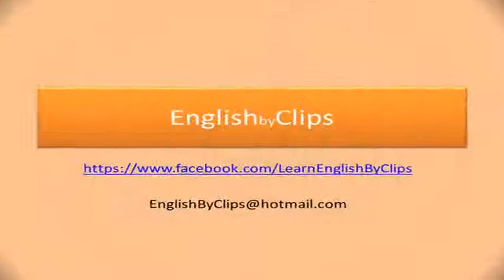Idioms in Famous TV Series: pass with flying colours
to pass an examination with a very high score or to complete a difficult activity very successfully.
watch the usage of this ‪#‎idiom‬ in the following ‪#‎TVSeries‬:
‪#‎LietoMe‬ ‪#‎BlueMountainState‬ ‪#‎Oz‬ ‪#‎RescueMe‬ ‪#‎MarvelsAgentsofSHIELD‬ ‪#‎TheX‬-Files ‪#‎Chuck‬ ‪#‎HouseofCards‬